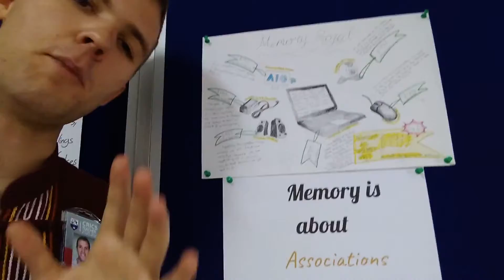My students, my passion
At this point, we are playing Minecraft and writing movie reviews since we are finishing school online. My students remain and so does my pride for them. I am a believer in the process and product of education.